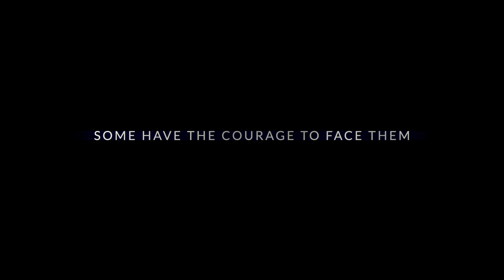The Call We Carry - Official Trailer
The ground-breaking film, “The Call We Carry: Confronting PTSD in the Fire Service”, challenges the status quo on the impacts of trauma exposure on personnel at the Tacoma Fire Department. Follow the journeys of four firefighters as they share their stories of pain, self-care, and mental health resiliency.